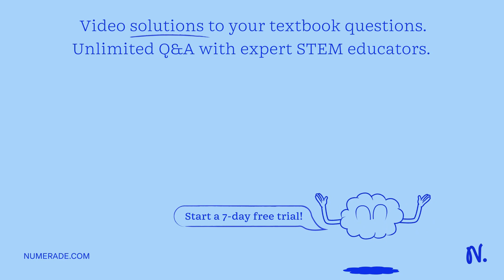The name for the external female genitalia is the vulva.